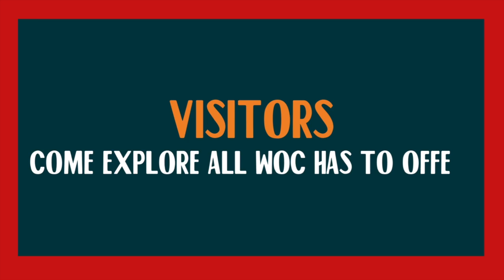987 Eren Hasan | The Future of Coffee Business Models - The Daily Coffee Pro Podcast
This is the 5th in a 5-part series on The Daily Coffee Pro Podcast by Map It Forward with London-based coffee business consultant, Eren Hasan from Catersales. In this series of the podcast, Eren and host, Lee Safar discuss the difference between the big and independent coffee brands.

In this final episode of the series on the podcast, Eren helps us navigate his perspectives on the future of these two sectors of the coffee industry globally.

Register for the Roasters Village and join us as the Official podcast partner of World Of Coffee Dubai 2024 at Dubai World Trade Center from the 21st to the 23rd of Jan - tickets are available now our website to be part of coffee's rich history.

📓 Want to become a coffee consultant? Read this

🎤 Check out the MAP IT FORWARD Middle East Podcast hosted by Sara Alali. We're in the process of updating the English translations for them so check them out